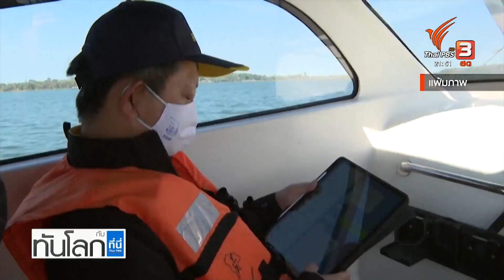Asean Connect 17 พ.ค. 66 นวัตกรรมแผงโซลาร์ลอยน้ำเติบโตอย่างโดดเด่นในเอเชีย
การผลิตไฟฟ้าด้วยพลังงานแสงอาทิตย์ เป็นนวัตกรรมที่กำลังพัฒนาไปอย่างรวดเร็ว
เรียกได้ว่าในทวีปเอเชีย มีการใช้งานเทคโนโลยีนี้มากกว่าที่อื่น ๆ ในโลก  ติดตามได้ใน ASEAN connect กับ ทิวลิป นาคสมภพ เบลาว์